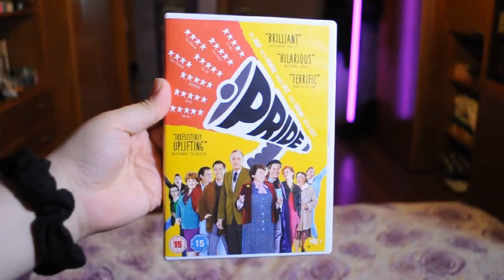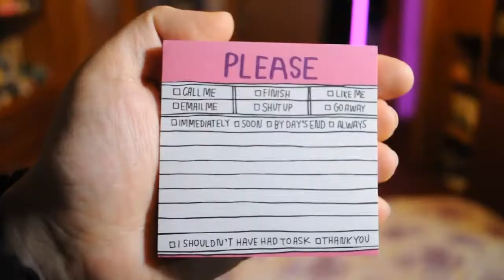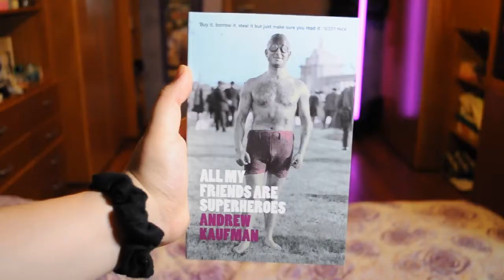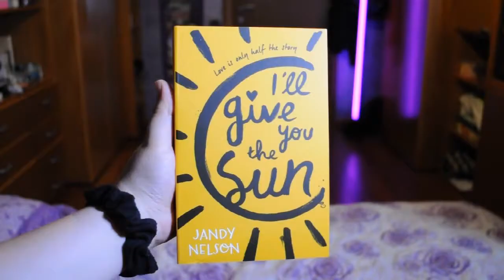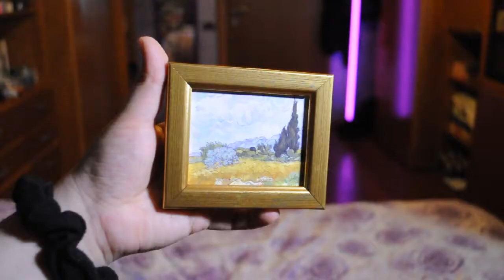LONDON HAUL | KlairesVEDA 21